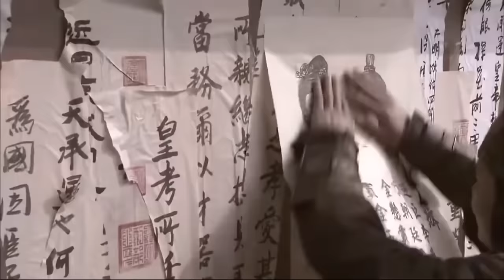EngSub《甄繯後傳》孫儷 從賤婢晉升為中國史上第一位皇貴妃，斗倒各路嬪妃，與皇帝、太監的發生不論禁忌之戀 趙麗穎 吳謹言 楊怡 安以軒 陳曉 EP40